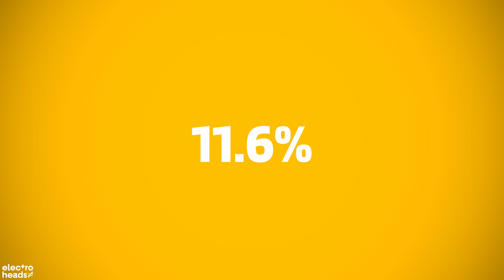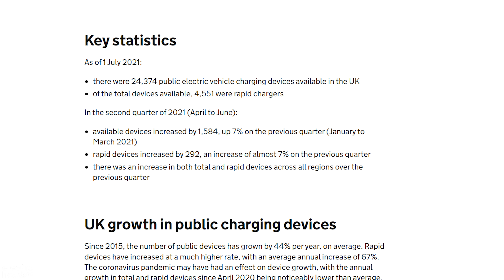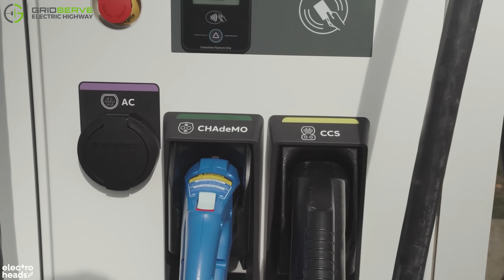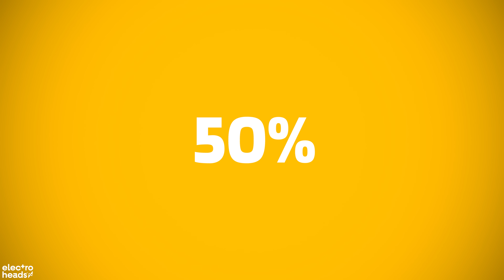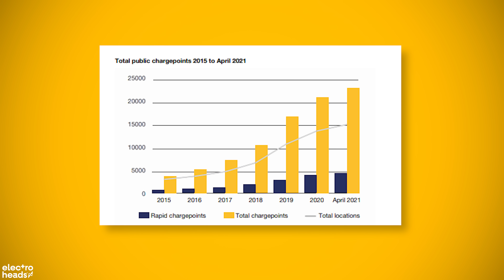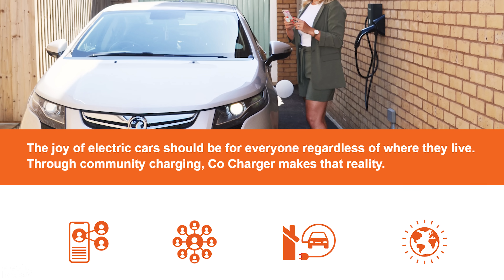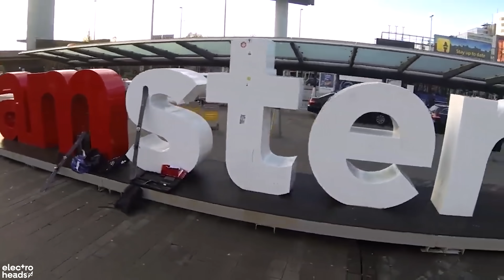Britain's ticking electric car time bomb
More EVs were registered in the UK in 2021 than the previous five years combined. FACT. So there's no doubt that electric cars are becoming popular across the country... but are they too popular for Britain to handle right now?

There's already a squeeze on public charging points and with sales continuing to grow, something's got to change.

Eilis explores the UK Government's plans for a massive investment in chargers, and compares how we are doing compared to Europe and further afield.

What do you think? Does charger availability stop you from making the switch from ICE to EV?

0:00 Introduction
1:12 There’s trouble on the horizon
3:19 …and it’s not getting better
3:57 The Government’s plans
5:07 Renting personal chargers
5:47 How are things in Europe?
6:15 Norway are leading the way
7:20 Meanwhile, in America
7:40 Is the UK ahead of anyone?!
8:00 Availability is a BIG problem
9:42 Final thoughts